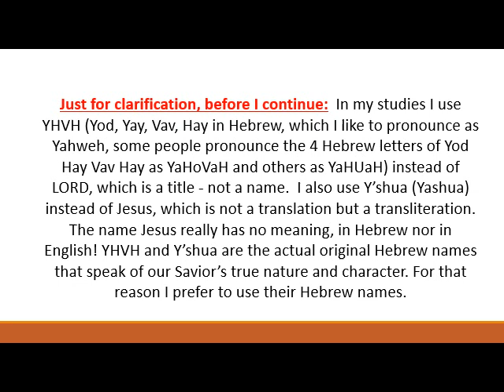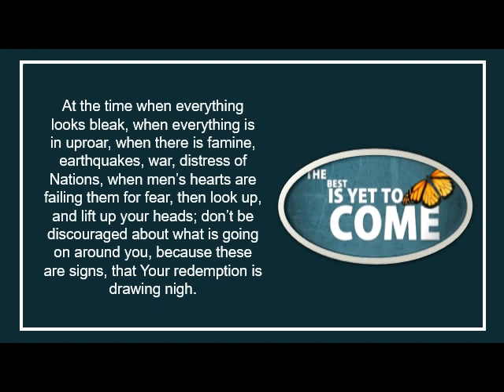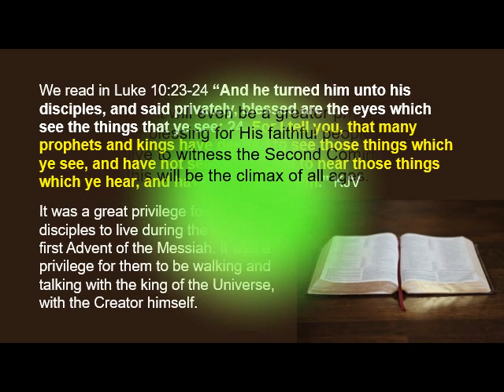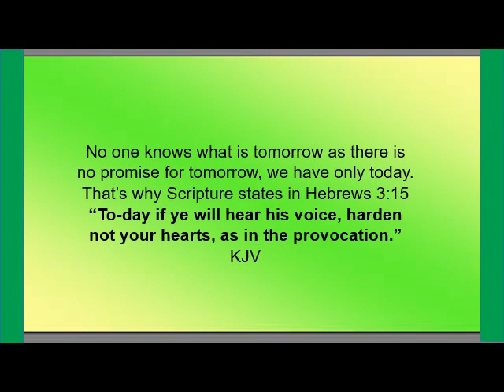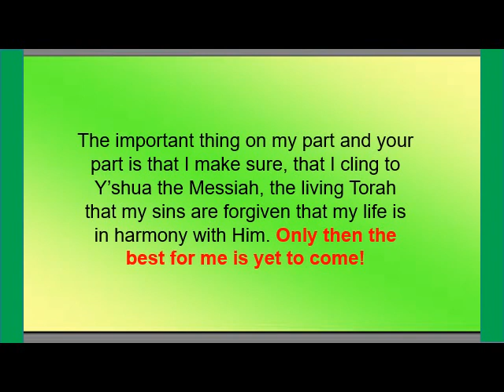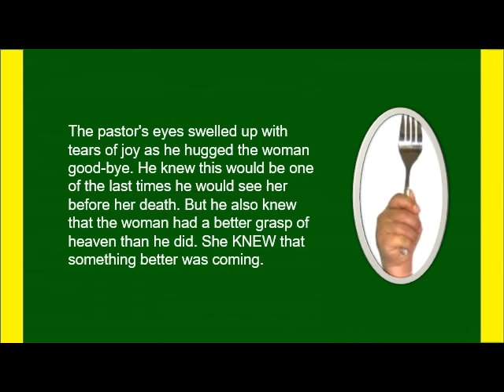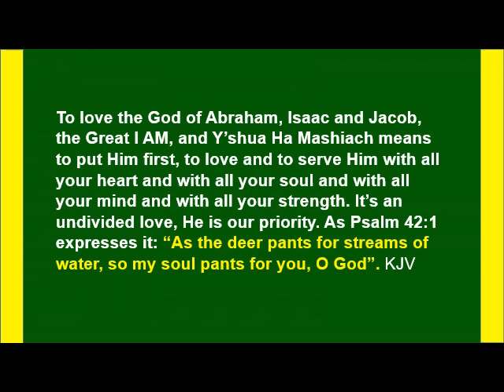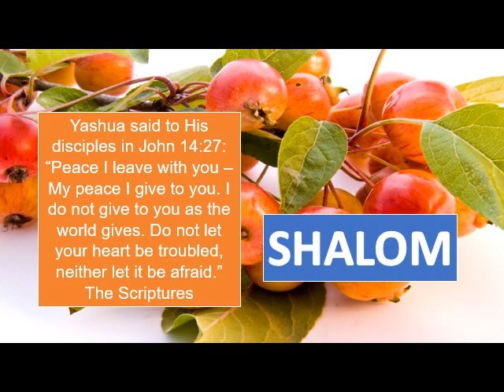The Best ist yet to come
"What no one ever saw or heard, what no one ever thought could happen, is the very thing God (YHVH) prepared for those who love him." 1 Corinthians 2:9 GNB